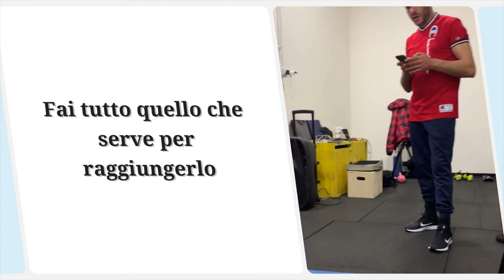4 esercizi per esterno coscia "SOLO DONNE" - ALLENAMENTO A CORPO LIBERO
Oggi vediamo 4 esercizi per esterno coscia, "solo donne" allenamento a corpo libero, per tonificare e rassodare due zone critiche per molte donne, l’interno e l’esterno coscia, 4 esercizi che vanno ad allenare e colpire queste zone critiche in maniera importante
Ma tu non andare di fretta, guarda fino alla fine il video, cosi capirai come svolgere gli esercizi, con efficacia e sicurezza
PROGRAMMA ESTERNO COSCIA:
4\5 GIRI da eseguire senza pausa RECUPERO di 1 minuto alla fine
Stacco da terra (10 ripetizioni)
Affondi alternati (5 ripetizioni per gamba)
Affondi laterali (5 ripetizioni per gamba)
Gobler squat (10 ripetizioni)
Come dicevi,😁 Mario dove posso seguirti?